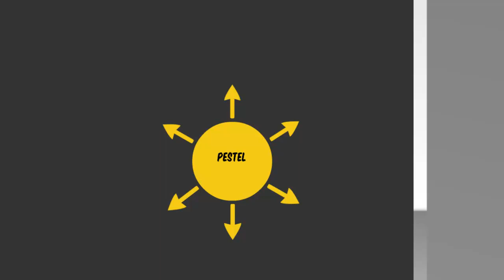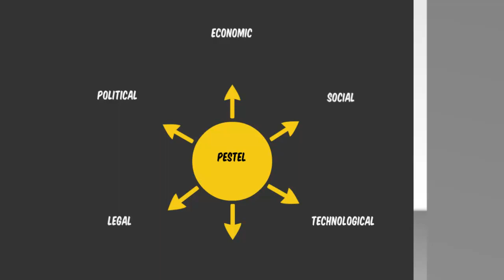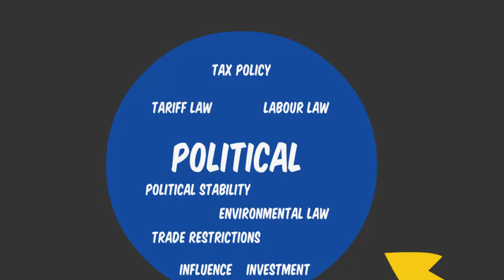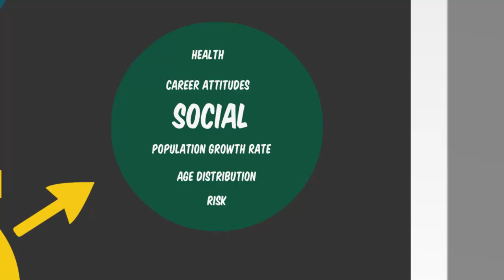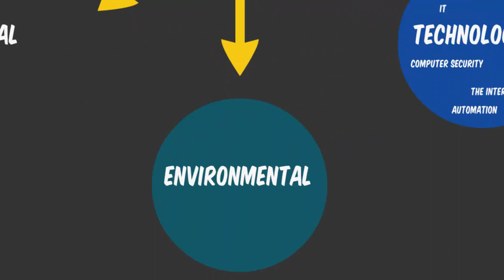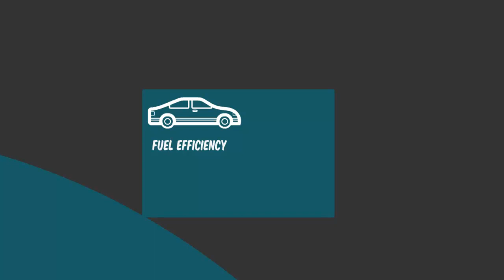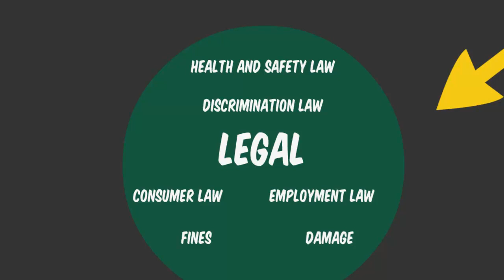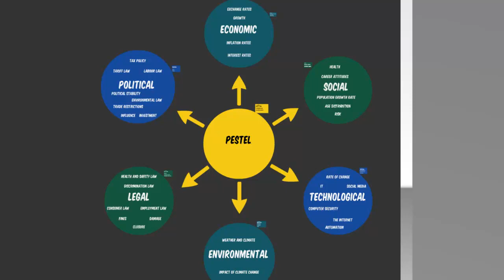CIMA E2/E3 Theory - PESTEL Analysis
PESTEL Analysis is a key topic to grasp for any student studying CIMA E2 and E3 and Anthony Williams, our E2 and E3 tutor, takes you through the model, explaining all six elements of this model.

Why not take a look at our full range of materials for E2 and E3?